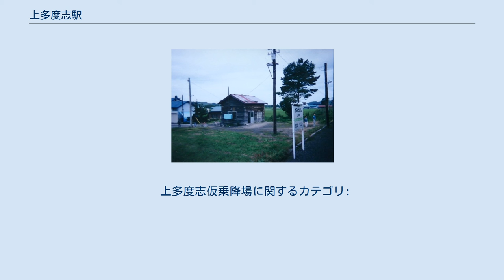上多度志駅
1977年の上多度志駅と周囲約500m範囲。
左上が朱鞠内方面。
この写真でも既に駅舎とホーム間が埋められているが、かつては島式ホーム状で副本線が駅舎前に引き入れられていた。
国土交通省 国土地理院 地図・空中写真閲覧サービスの空中写真を基に作成 上多度志駅（かみたどしえき）は、北海道（空知支庁）深川市多度志町字上多度志にかつて存在した、北海道旅客鉄道（JR北海道）深名線の駅（廃駅）である。
深名線の廃止（廃線）に伴い、1995年（平成7年）9月4日に廃駅となった。
 当駅が所在していた地名より。
多度志川の上流部にあることから、「上」を冠した。
 廃止時点で、1面1線の単式ホーム（※島式ホームの片面を使用）を有する地上駅であった。
ホームは、線路の南西側（名寄方面に向かって左手側）に存在し、分岐器を持たない棒線駅となっていた。
かつては1面2線の島式ホームを有する、列車交換可能な交換駅であった。
1983年（昭和58年）時点では使われなくなった駅舎側の1線は交換設備運用廃止後も分岐器が深川方、名寄方の両方向とも維持された形で側線として残っていたが、その後1993年（平成5年）までには撤去された。
 無人駅となっていたが、有人駅時代の駅舎が改築されて残っていた。
駅舎は構内の南西側に位置し、ホームから少し離れていた。
無人化後に縮小され、間口が狭くなっていた。
 水田に囲まれており、農協のほか民家が散在するのみであった。
 路線廃止から間もなく、すべての施設が撤去され、現在では跡形も分からなくなっている。
2000年（平成12年）時点では空き地になっており、2010年（平成22年）時点でも引き続き空き地で、駅前にあった農業倉庫のみが残っていた。
また、周辺の線路跡も道路化される模様であった。
2011年（平成23年）時点でも同様で、砂利敷きの広場であり、バスの転回場になっていた。
 また、2010年（平成22年）時点では当駅と円山駅との間にあった「多度志トンネル」の、硬質ブロックを積み上げた名寄方坑口が残存しており、北海道道875号から見ることができた。
2011年（平成23年）時点でも同様で、坑口は土嚢で塞がれていた。
 上多度志仮乗降場に関するカテゴリ: